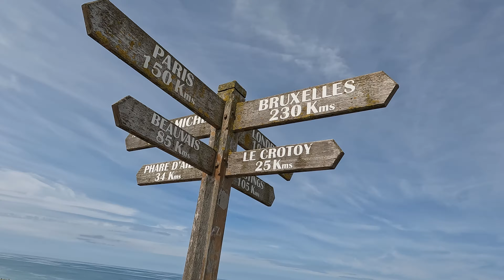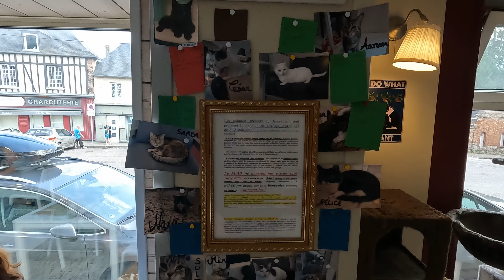Die beste Reise meines Lebens | FRANKREICH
~~~ Dies ist ein Reise VLOG ~~~
Was für ein toller Urlaub in einem tollen Land! Es ist so schön dort und das Wetter meinte es wirklich gut mit uns. Begleite uns auf dieser Reise durch Frankreich und vielleicht bekommst du dann ja auch einmal Lust dorthin zu reisen. Ich kann es wirklich nur empfehlen.
Viel Spaß beim Anschauen!  Ich hoffe dir gefällt das Video genauso gut wie mir!

Kapitel
00:00 Intro
00:53 Auf geht's nach Frankreich
01:29 Willkommen!
03:18 Dieppe
04:28 Petit-Caux
07:17 Le Tréport
08:28 Arques-la-Bataille - Le Henri Cat
10:53 Brighton
12:39 Mt. St. Michel
14:14 St. Malo
16:03 Disneyland Paris
17:05 Paris
19:02 Bray-Dunes

MUSIK
Artlist

MEINE AUSRÜSTUNG
GoPro HERO
GoPro Volta
GoPro Media Mod
GoPro Light Mod
Speicher Karte
Kamera Stativ
DJI Mic
RØDE NT-USB
RØDE NT-USB+

NEUES AUTO ?

Erstellt mit davinciresolve von